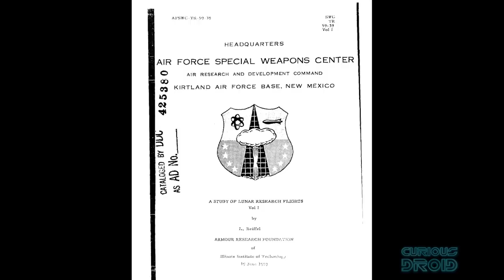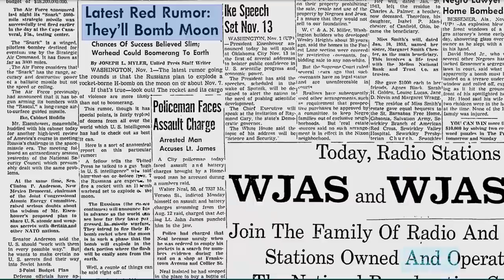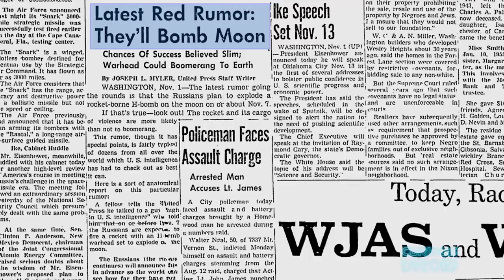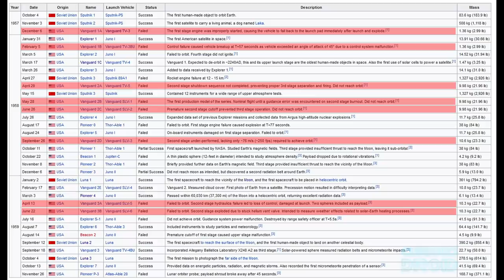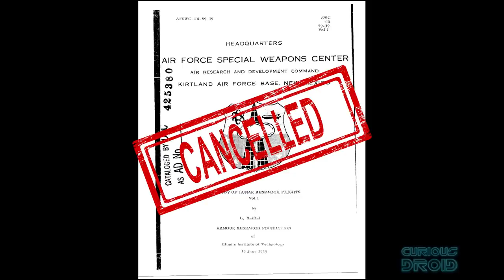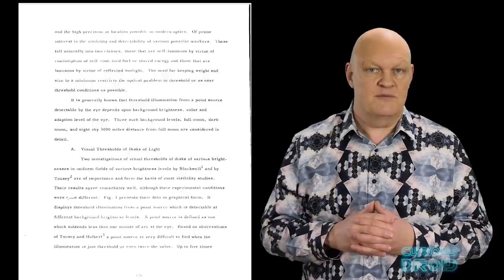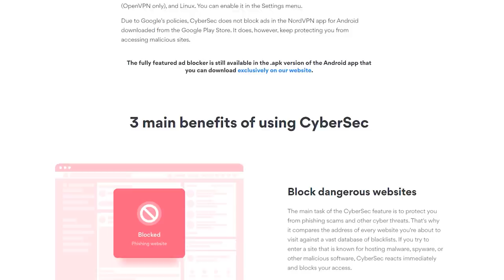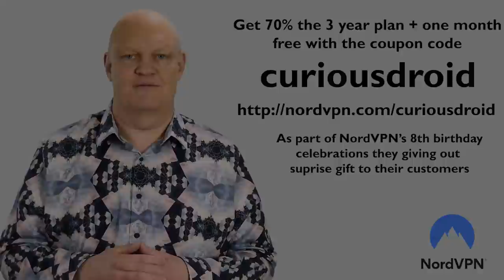Nuking the moon - The Secret USAF Project A119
What if the moon wasn't the pristine untouched celestial body that we thought it was when Apollo 11 landed, what if it had already been used as a nuclear testing ground and demonstration of power by the US and the Soviets. Well, that's what could have happened if the secret USAF Project A119 had gone ahead in 1959, this is the story of that and the yet to be famous person that accidentally revealed the top-secret project.

Images and footage: NASA, Space Engine, Roscosmos

A big thank you also goes to all our Patreons too :-)
Alan Johns
Allan Versaevel
Alok G Singh
Andrew SMITH
Bobby Up
Brandon Acosta
Brian Kelly
Cody Belichesky
Collin Copfer
Damien Pasche
Daniele Noacco
David Stevens
Donovan Campbell
Giacomo Catenazzi
Henri Saussure
Johan Rombaut
john edwards
Jonathan Merage
Jonathan Travers
Juerg Hurni
Kai Spuhler
Kevin Hinnen
Lorne Diebel
La¡szla³ Antal
Mark Koontz
Peter Barber
Prashanth Ruthala
Pyloric
SHAMIR
Sk1er
stefan hufenbach
Steve J - LakeCountySpacePort
Thomas Branch
Vincent
Walt Dennig